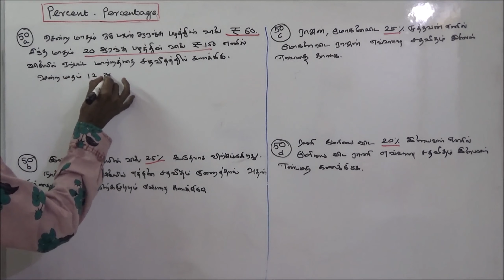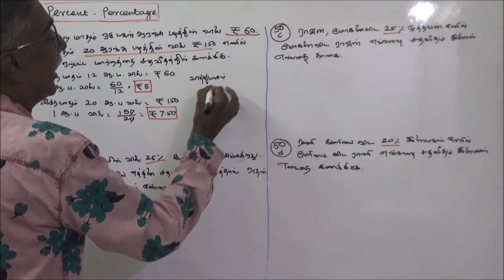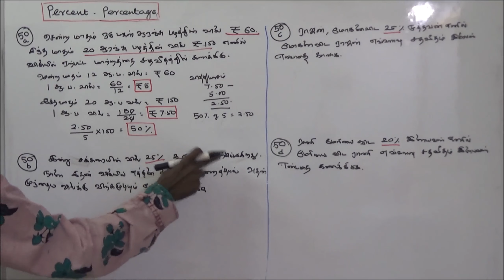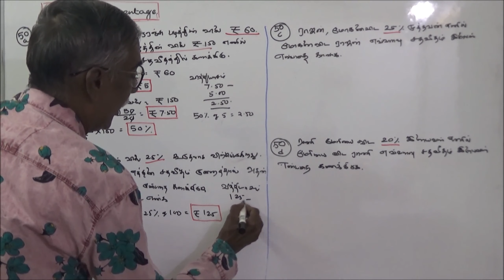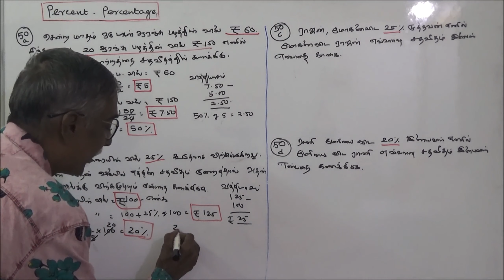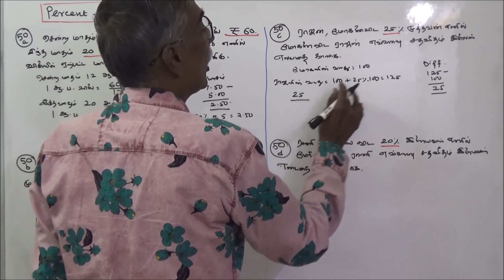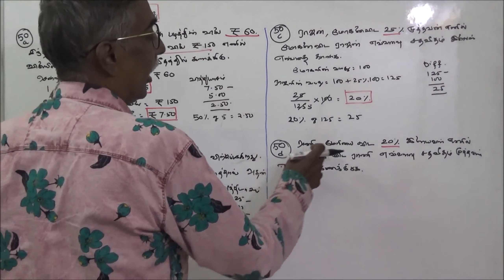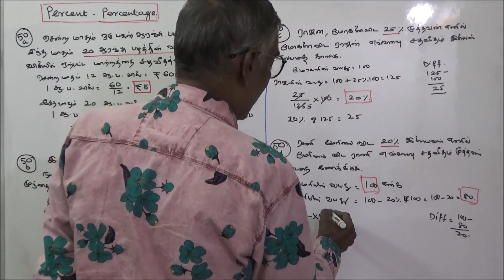TNPSC MATHS – 50 – OBJECTIVE TYPE QUESTIONS – PERCENT AND PERCENTAGE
TNPSC கணிதம் – PERCENT AND PERCENTAGE
[சதவீதம் மற்றும் விழுக்காடு]
PART – 37 –  வினா – விடை – விளக்கம்
வினா – 50a
சென்ற மாதம் ஒரு டஜன் ஆரஞ்சுப்பழத்தின் விலை ரூபாய் 60. இந்த மாதம் 20 ஆரஞ்சுப்பழத்தின் விலை ரூபாய் 150 எனில் விலையில் ஏற்பட்ட மற்றத்தை சதவீதத்தில் கண்ணிகிடுக.
வினா – 50b
இன்று சக்கரையின் விலை 25% கூடுதலாக விற்கப்படுகிறது. நாளை இதன் விலையில் எத்தனை சதவீதம் குறைத்தால் அதன் முந்தைய விலைக்கு விற்கமுடியும் என்பதை கணக்கிடு.
வினா – 50c
ராஜன் மோகனைவிட  25% மூத்தவன் எனில் மோகனைவிட ராஜன் எவ்வளவு சதவீதம் இளையவன் என்பதை காண்க.
வினா – 50d
ராணி மேரியை விட 20% இளையவள் எனில் மேரியை விட ராணி எவ்வளவு சதவீதம் மூத்தவள் என்பதை காண்க.